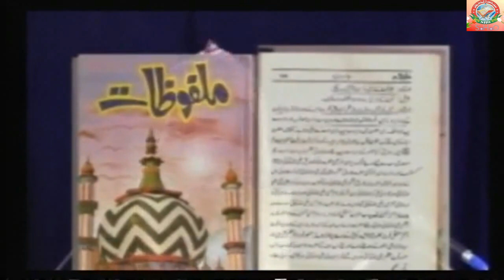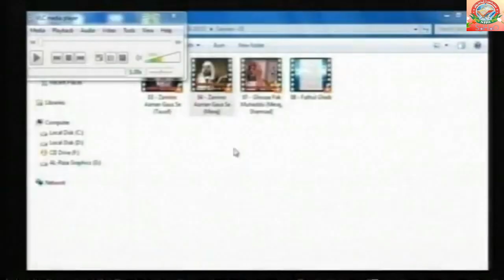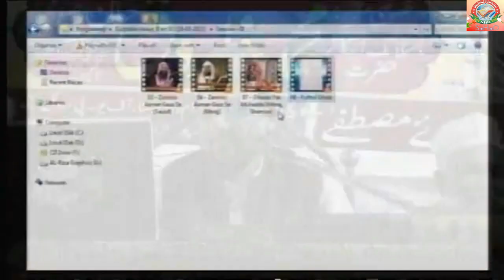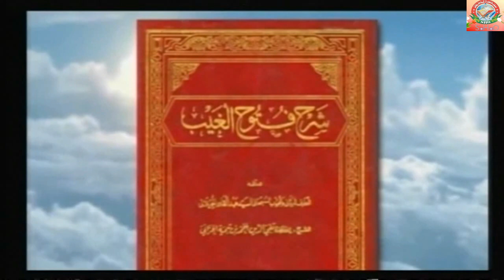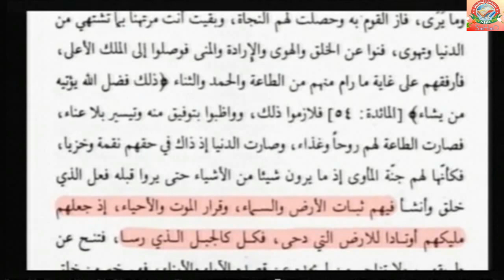Meraj Rabbani Ko Wilayat k Darje Ka Jawab By Farooque Khan Razvi Sahab